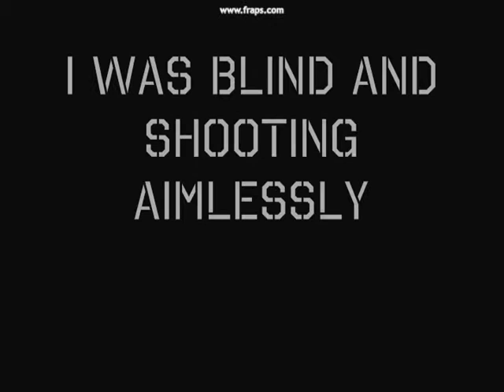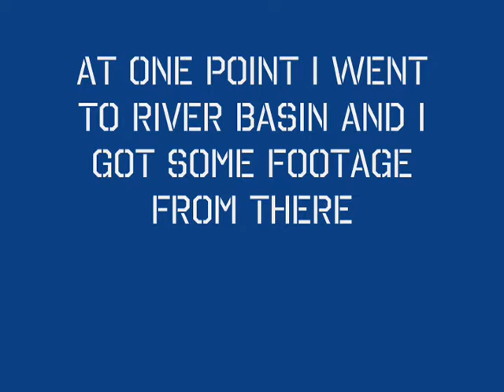Americas Army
WATCH IN HIGH QUALITY! Me(-aR^CaptainNight) making a video of Americas army.